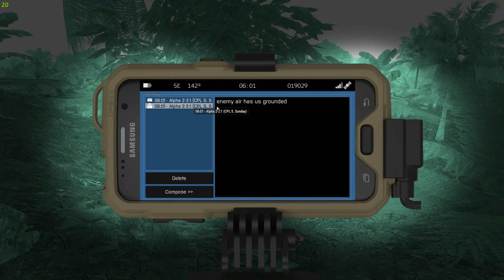Task Force Pagan Operation: Relentless Freedom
Task Force Pagan (TFP) is an Arma 3 MilSim group that meets up twice a week to train and play Arma. If you would like to join it is required to pass a selection, and make all training and OPs for the first month, after you will only be able to miss 2 events (training counts as 1, OPs counts as 1 ) per month. The TFP wants people that are willing to take criticism, and better them self in game.